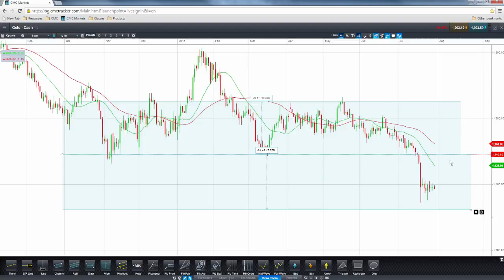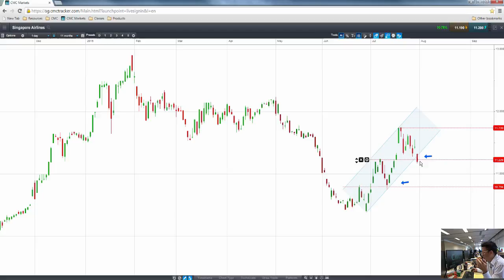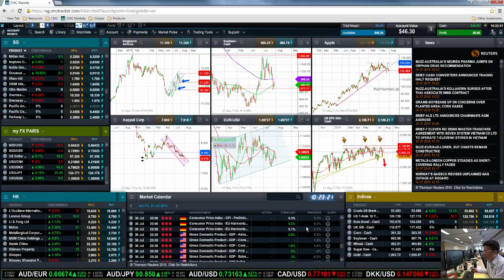Trading Insights CMC Markets Singapore 30-7-2015